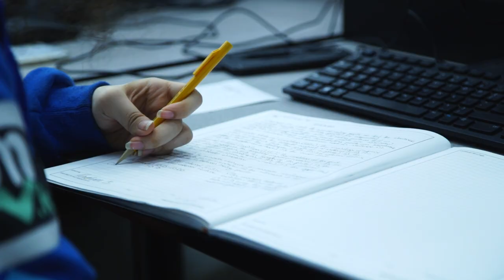CTE in 1LISD: Engineering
Learn more about Career and Technical Education (CTE) in 1LISD